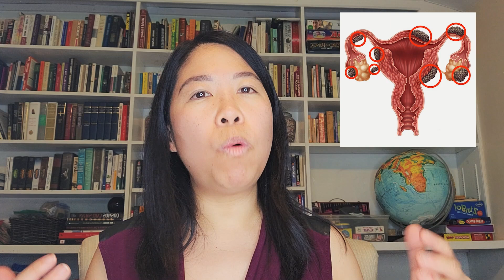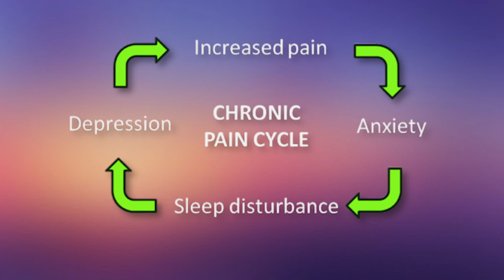ENDOMETRIOSIS; Symptoms and Treatments [with OB/GYN surgeon]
Endometriosis is a disease in which the endometrium (the tissue that lines the inside of the uterus or womb) is present outside of the uterus. Endometriosis most commonly occurs in the lower abdomen or pelvis, but it can appear anywhere in the body. Symptoms of endometriosis include lower abdominal pain, pain with menstrual periods, pain with sexual intercourse, and difficulty getting pregnant. On the other hand, some women with endometriosis may not have any symptoms at all.

Approximately 10% of reproductive-aged women have endometriosis.  However, the true prevalence is unknown since the diagnosis requires laparoscopy (a surgery where a doctor looks in the abdomen with a camera through the belly button) to visualize and biopsy endometriosis lesions.  Endometriosis is seen in 12-32% of women having surgery for pelvic pain, and in up to 50% of women having surgery for infertility. Endometriosis is rarely found in girls before they start their period, but it is seen in up to half of young girls and teens with pelvic pain and painful periods

In this video DR  @Karen Tang, MD  kindly explains to us:
0:00 Endometriosis
2:04 What is Endometriosis?
2:30 What are Endometriosis symptoms?
4:13 How Do We Diagnose Endometriosis?
6:03 Endometriosis and Fertility
6:29 Endometriosis Treatments
9:33 How to Cope with Endometriosis Symptoms
10:58 Resources for Endometriosis patients: